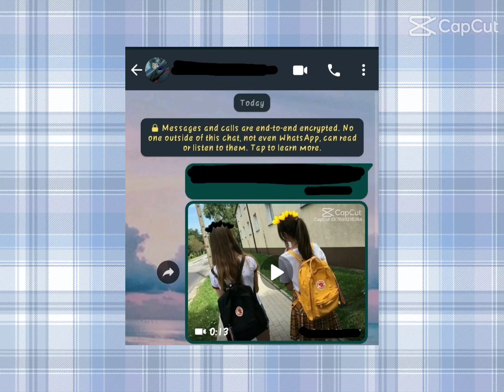Me and my friend hand emoji trend